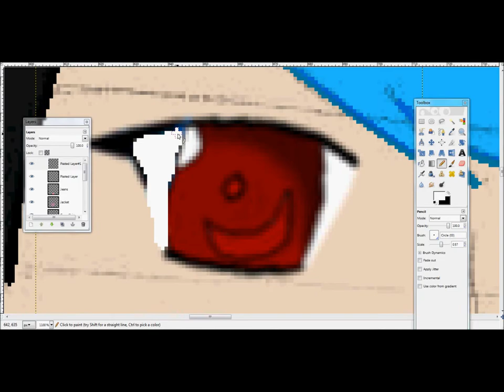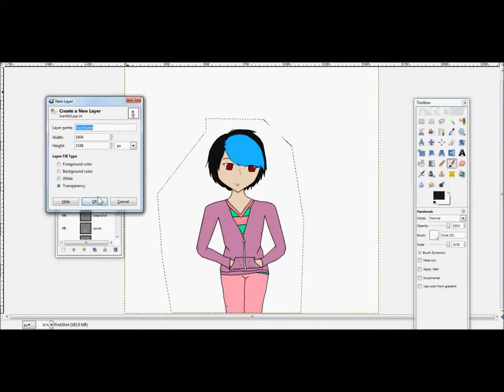Kaito Takahashi Speed Paint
I painted my original character, Takahashi Kaito I spelled my name wrong in the video DX